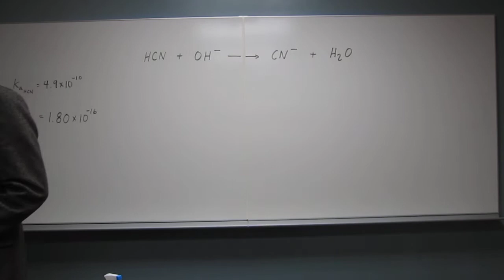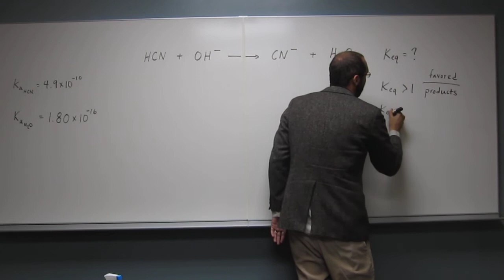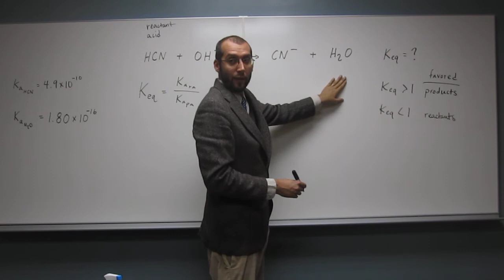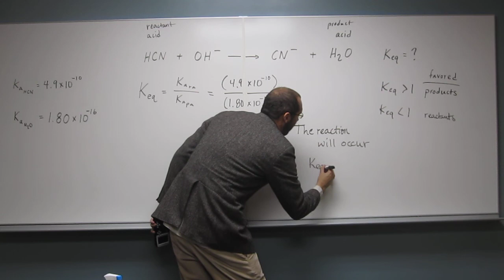2423 PE01ASA 025 - Calculate Equilibrium Constant of Acid-Base 019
Given that Ka for HCN is 4.9 x 10-10 and Ka for water 1.80 x 10-16, will the following reaction occur? (Will the products be favored at equilibrium?)

HCN + OH- → CN- + H2O